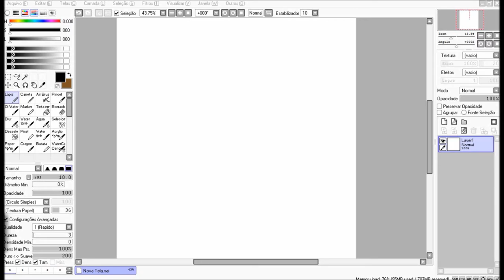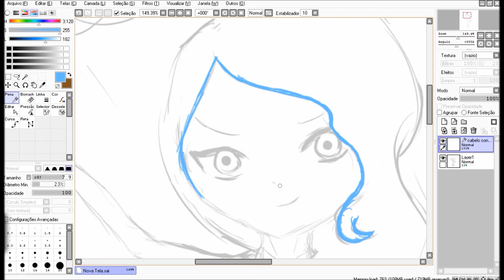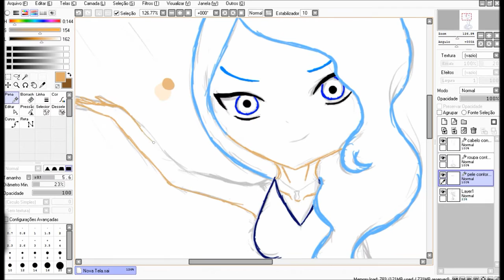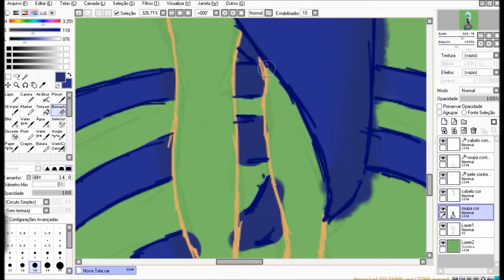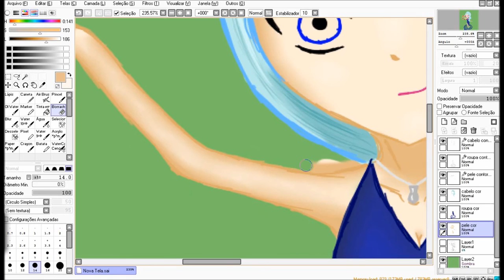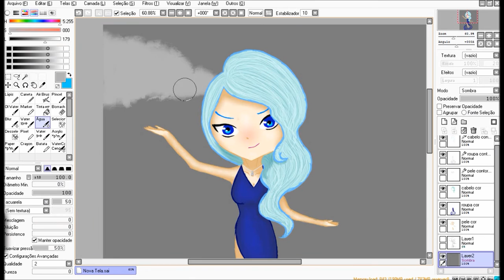Speedpaint - Zodiac: Aquarius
From the Mountain in the Middle of the Cabins - Panic! At The Disco